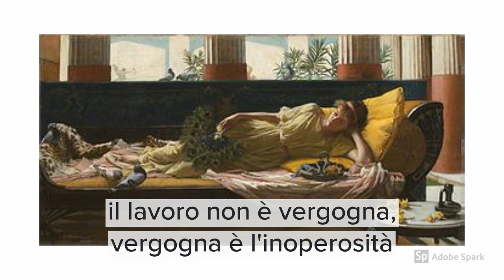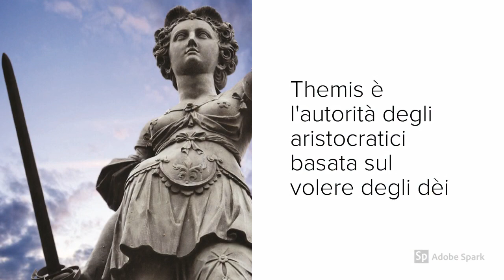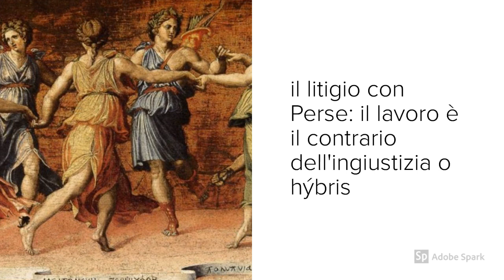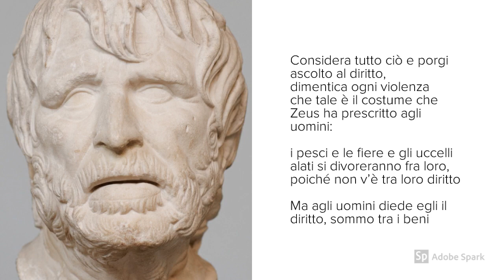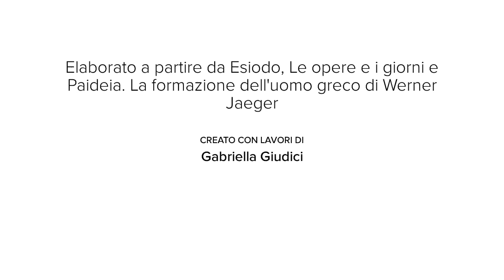3. Esiodo e l'aretè popolare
Terza videolezione di Pedagogia antica dedicata a Esiodo e alla prima rivoluzione nei modelli pedagogici dell'antichità.
0:05 L' aretè popolare e il rovesciamento dell'etica aristocratica
0:08 Esiodo e la prima rivoluzione dei modelli di virtù del mondo antico
0:21 La grandezza del popolo
0:41 La virtù del lavoro è maggiore di quella dei nobili
0:59 Il protagonismo del demos ionico
1:02 Le ragioni del cambiamento
1:14 La guerra civile nella Ionia tra VIII e VII secolo
1:35 La trasformazione economica (dal latifondo al commercio) e quella sociale (nascono nuovi ricchi)
2:04 La Themis, l'autorità dei nobili basata sugli dei
2:12 La giustizia dalla Themis alla Dike
2:26 Il legame di Esiodo con la Ionia
2:40 Esiodo e la Beozia
3:00 La virtù del lavoro contro la hybris
3:05 Il litigio col fratello Perse
3:19 Lavoro vs hybris
3:43 Lo sparviero e l'usignolo
4:25 Legge della natura e mondo umano
4:34 L'ordine divino e l'intervento degli dei nelle cose umane
4:38 Il lavoro si oppone alla hybris, castigo degli dei
4:52 La fede di Esiodo nella provvidenza divina
5:18 L'inizio dell'etica occidentale
5:20 L'etica degli umili